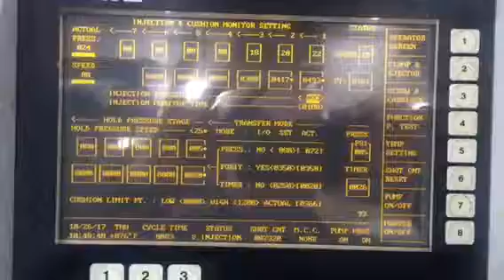7792144 (2) 1997 66 Ton TMC 60 E